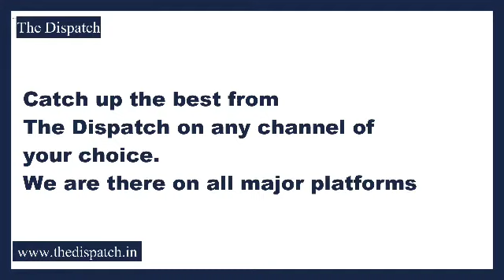TheDispatch l Ravinder Raina visits Sub Dist Hospital Tangdar